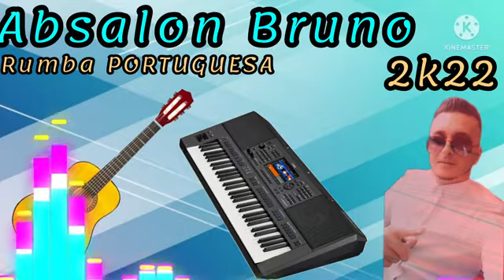Absalon bruno cigano 2022